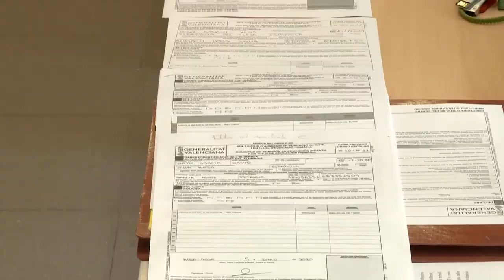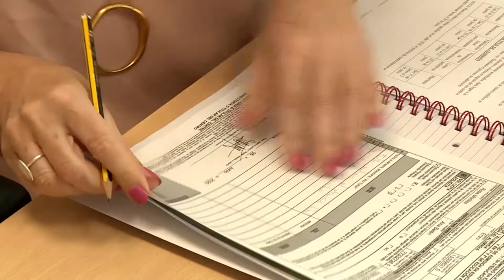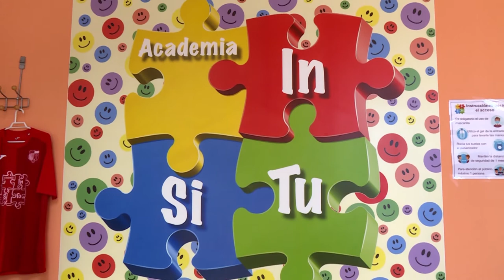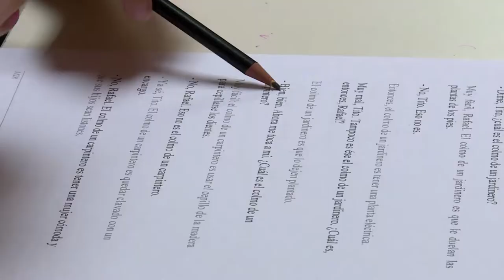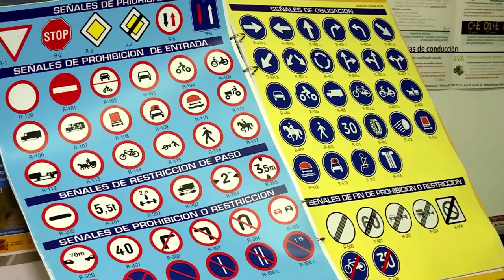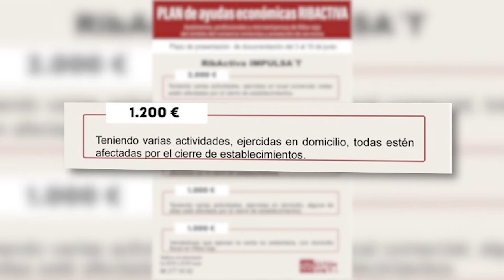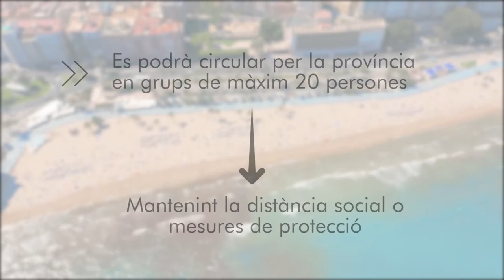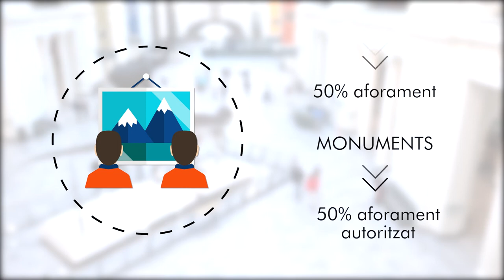Programa TV Riba-roja 11 de juny de 2020